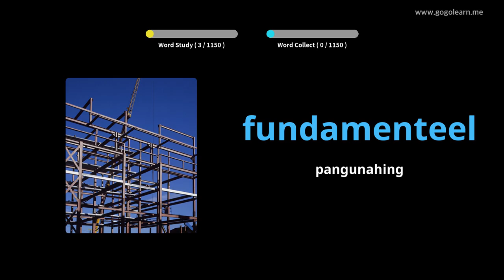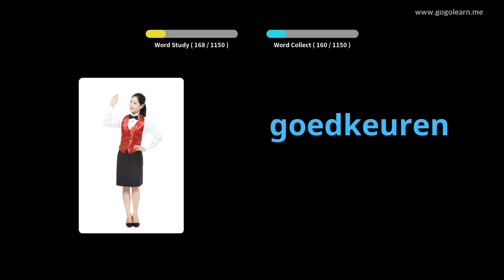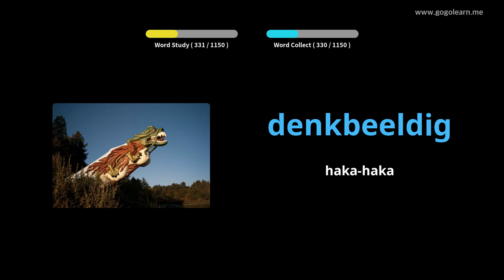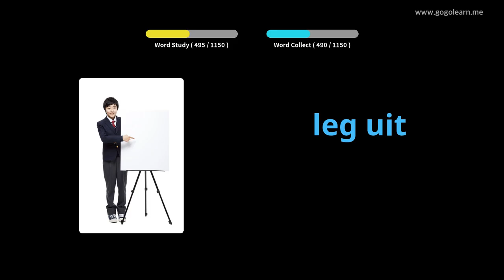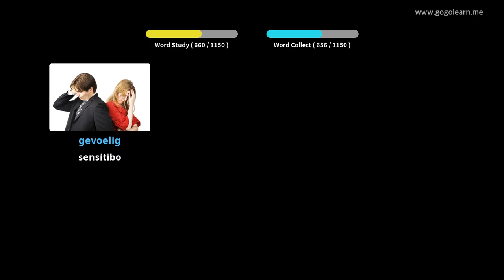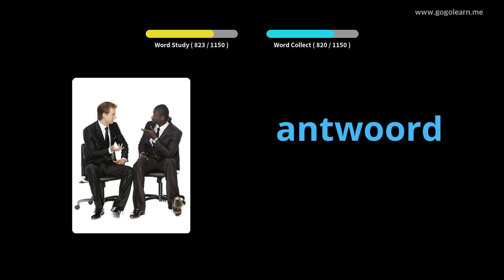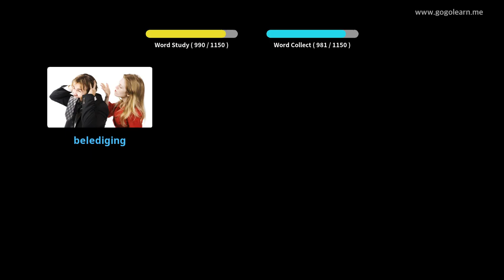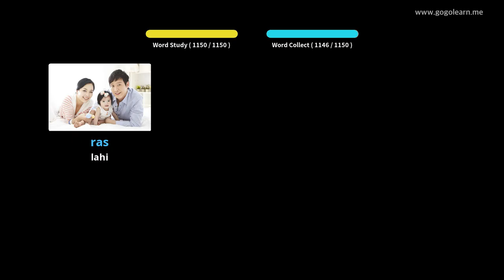Mag-aaral sa Bokabularyo ng Dutch | Golearn